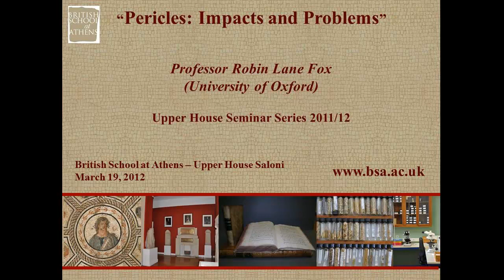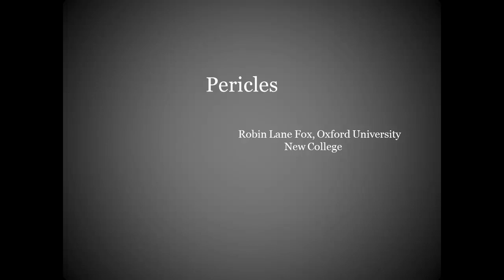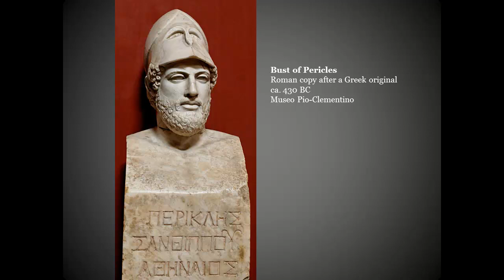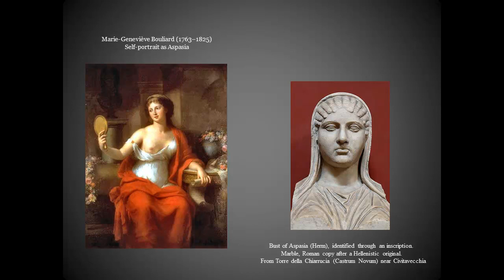Prof. Robin Lane Fox "Pericles: Impacts and Problems"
"Pericles: Impacts and Problems" A lecture delivered as part of the Upper House Seminars series by Prof. Robin Lane Fox on March 19th, 2012